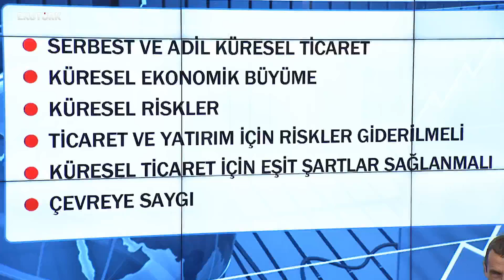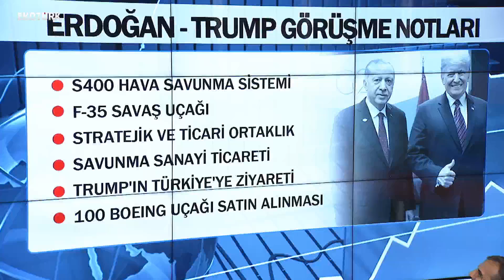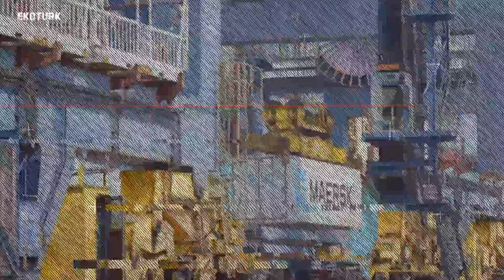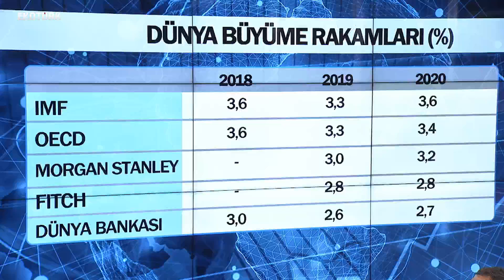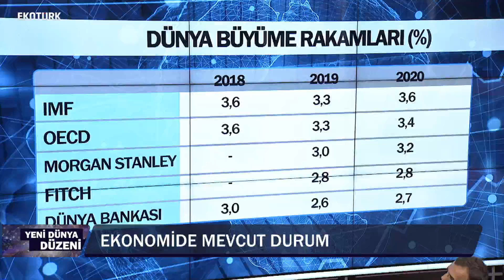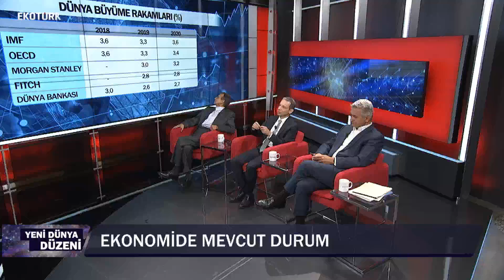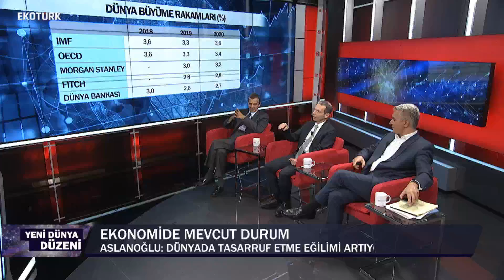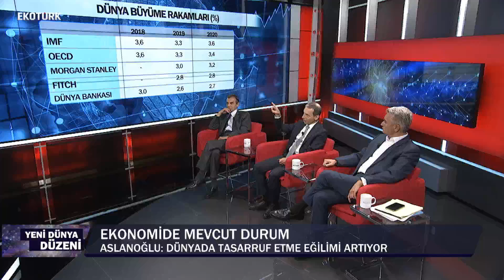Ticaret Savaşı Bitiyor mu? | Yeni Dünya Düzeni | Ali Değermenci | 02.07.19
Soğuk savaş’tan dijital dünyaki savaşlarına, insanlık tarihinde yaşanan en hızlı dönüşüm dönemindeyiz. Ülkeler, bloklar, uluslararası şirketler, gerilim ve rekabet. Yeni dünya düzeni şekilleniyor, dünya ekonomisi, iş yapış şekilleri, uyum, rekabet ve hayatta kalma stratejileri yeniden tanımlanıyor. Dijital çağın yüksek rekabet ortamında söz sahibi konuklarıyla Ali Değermenci yeni dünya düzenini ve yeni yaklaşımları masaya taşıyor. Ekotürk’ün yeni programı Yeni Dünya Düzeni her pazartesi 20.00’de Ekotürk’te!

Konuk:
Global Stratejist Hakan Akbaş
BAU Finans Merkezi Prof. Dr. Ümit Erol
Piri Reis Üni. Prof. Dr. Erhan Aslanoğlu